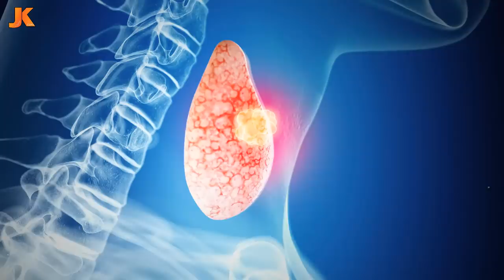মৃত্যুর আগে সর্বশেষ যে ইচ্ছে ছিল এন্ড্রু কিশোরের! যা শুনলে বুক ফেটে কান্না আসবে। Andrew Kishore Died